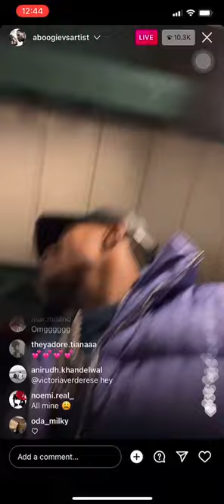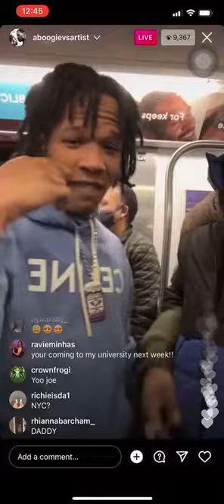A Boogie On Instagram Live Just Now